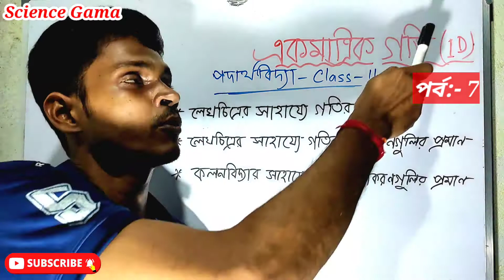একমাত্রিক গতি Class 11 🔴 পর্ব-7 🔴 one dimensional motion in bengali class 11 physics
একমাত্রিক গতি Class 11, পর্ব-৫, Equation of Rectilinear Motion, সমাধানসহ গাণিতিক উদাহরণ 1 থেকে 6, One_dimensional_motion_in_bengali, science gama, one dimensional motion

একমাত্রিক গতি class 11 পর্ব 7